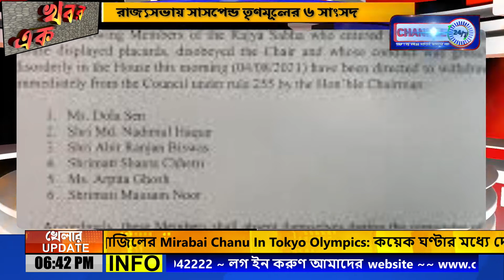SEGMENT@ KHOBOR EK JHOLOKE 04 AUG 2021